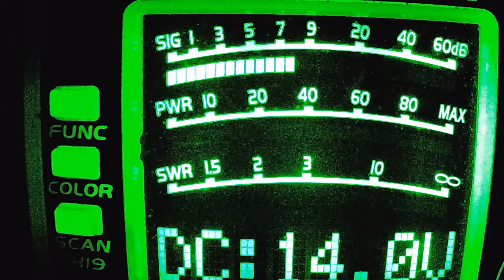Dirty Bird GA, Pocket Knife KY, 382, 750, Green Machine OH, Hollywood NJ, Superbug TN, Horseshoe CND